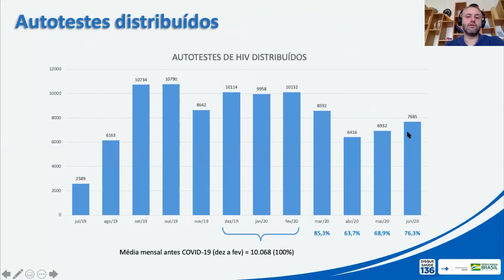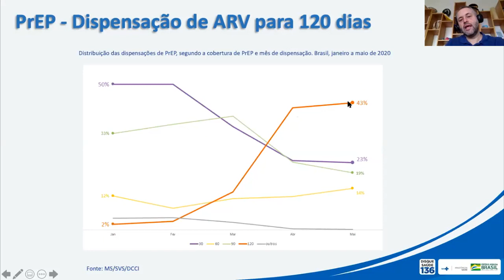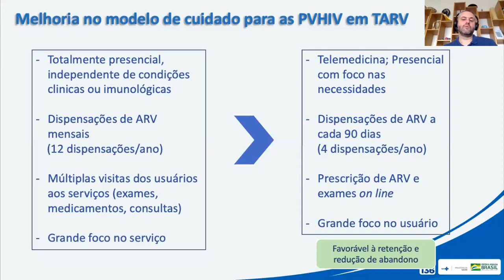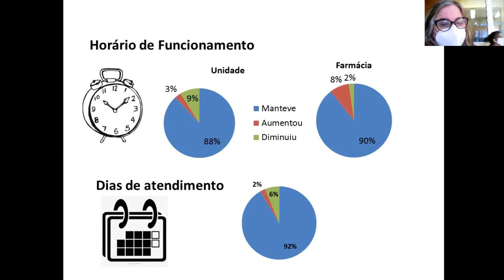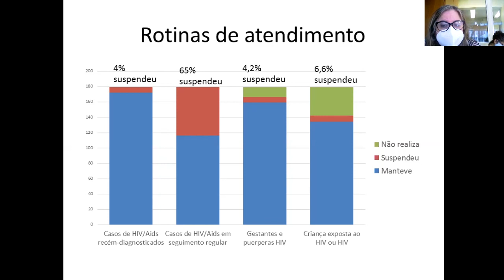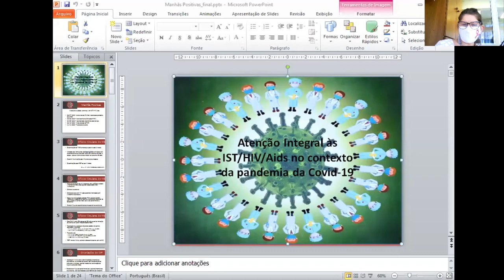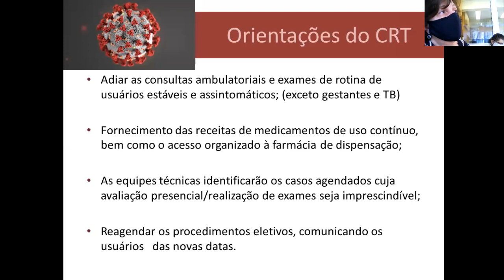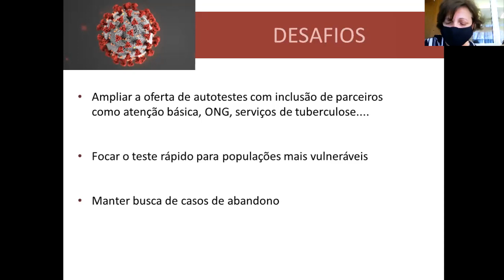Manhas Positivas, parte 1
Assistência ao HIV/Aids no contexto da pandemia do Covid-19 realizada em 28/07/2020.